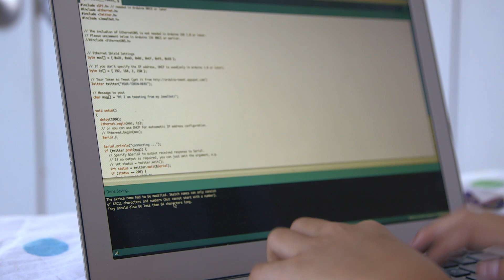Jewelbots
jewelbots, programming, girls who code, women in tech, wearables, hardware, iot